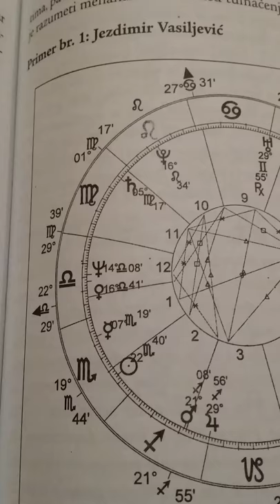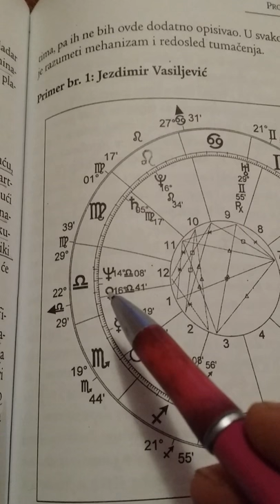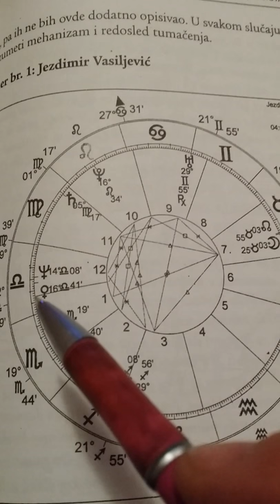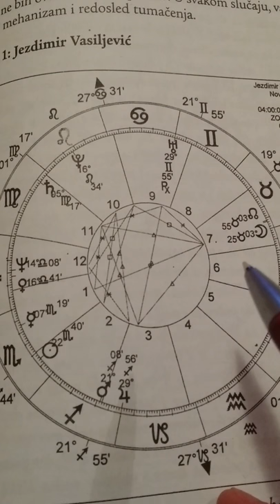Tumacenje natala jezdimir vasiljevic finasije